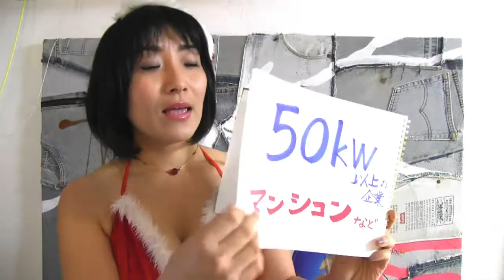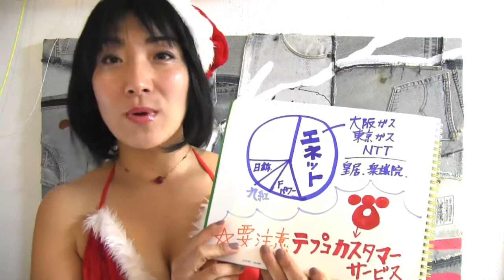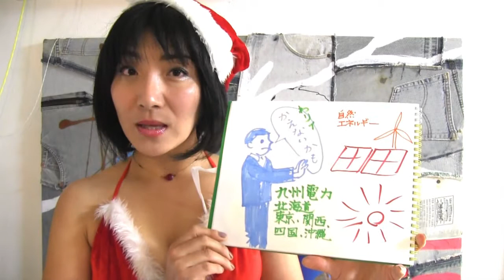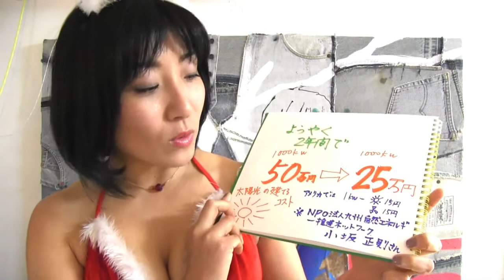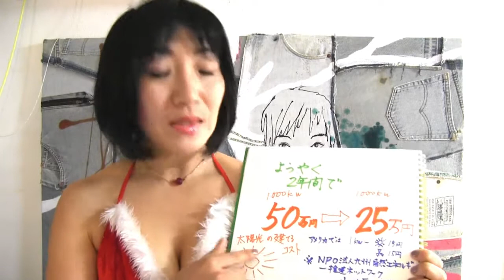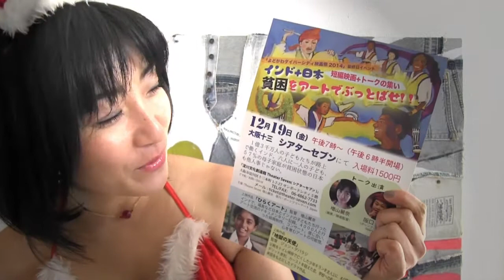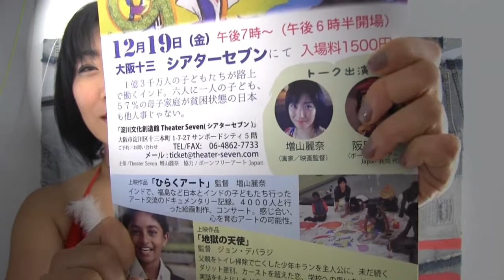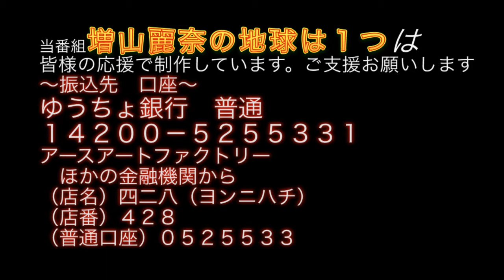PPSで電気代コストカット！１６年電力自由化の前に必見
選挙が終わったら　電気代値上げの発表。各地から悲鳴が聞こえてきますが、回避策があります。大手電力会社ではなく、新しいPPS電力を使えばいいのです。既に経済の中心地域関東では１０％の企業／個人がPPSを導入。２０１６年には、家庭も含めPPSへの乗り換えができるようになります。　　　　　　　　　　　　　　　　　　　　　画家・ジャーナリストの増山麗奈のチャンネルです。